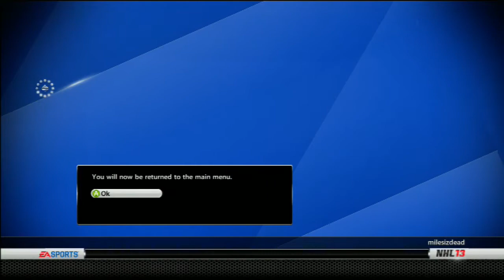Columbus Blue Jackets @ Phoenix Coyotes "Greatest Show On Earth"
Fight for Division title continues, 2 pts ahead with one game in hand, three games left in regular season. THE SUSPENSE IS KILLING ME :)